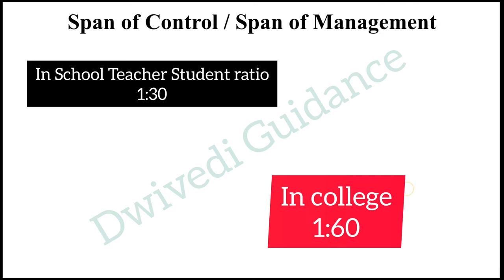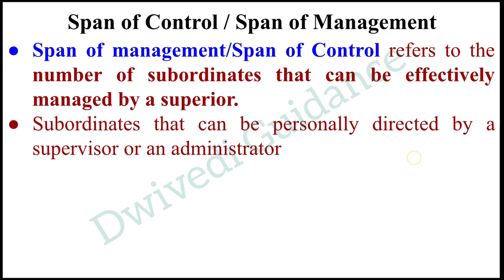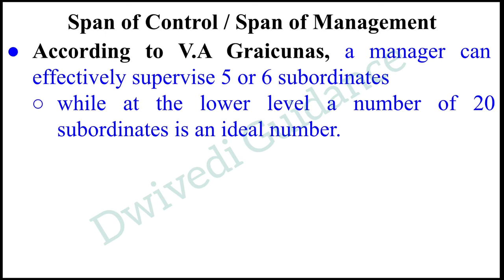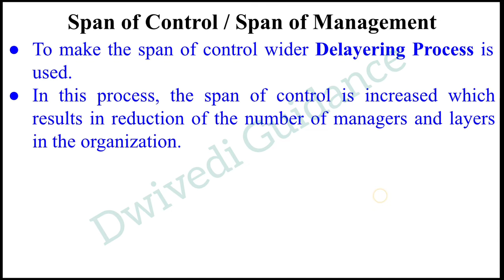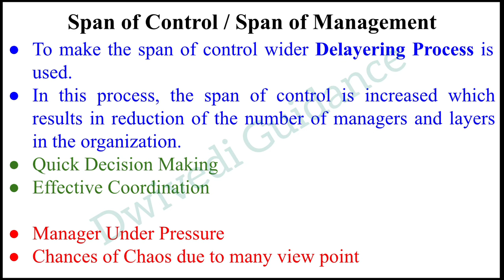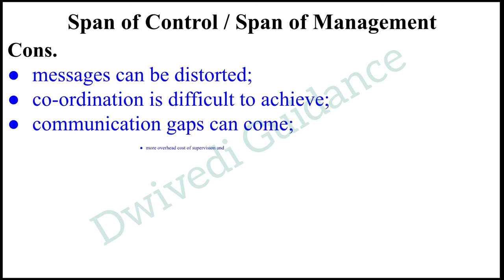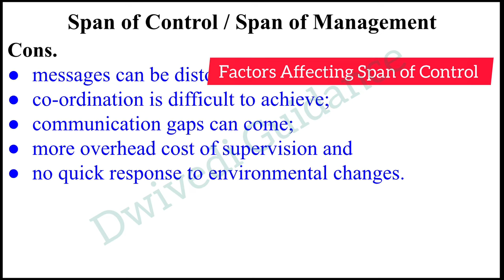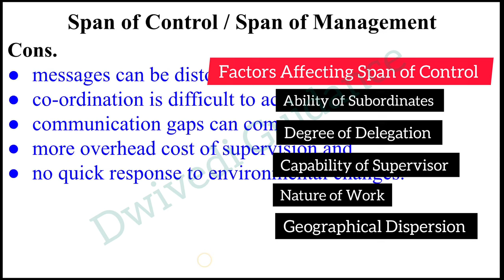Span of Control, Types of Span of Control, Wide span, Narrow Span, Factors affecting Span of Control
Span of Control, Types of Span of Control, Wide span, Narrow Span, Factors affecting Span of Control, span of Management, Principles of Management,